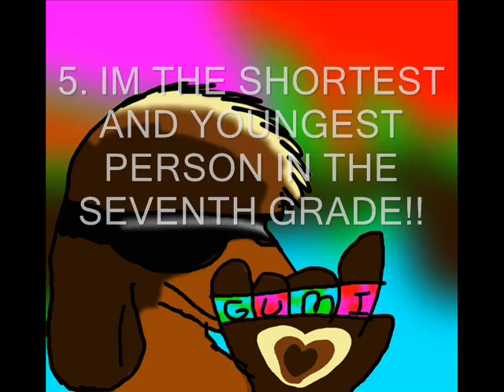ive have been tagged.wmv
hehe thnx lotustiger!! i only tagged 4 ppl woops... oh well have FUN!!